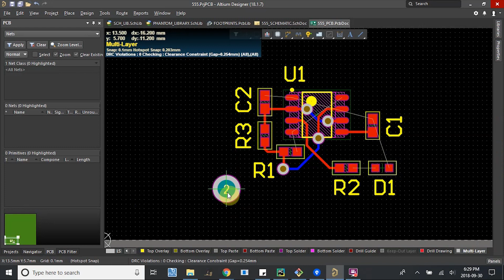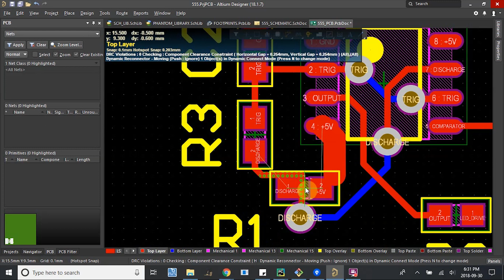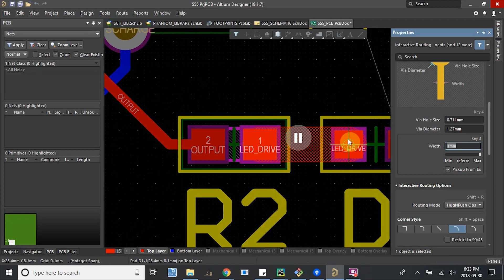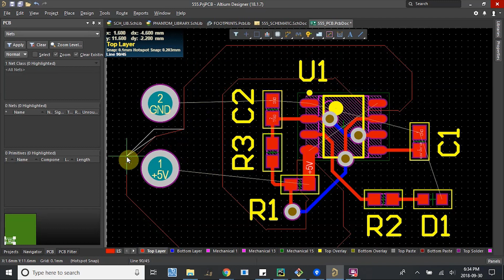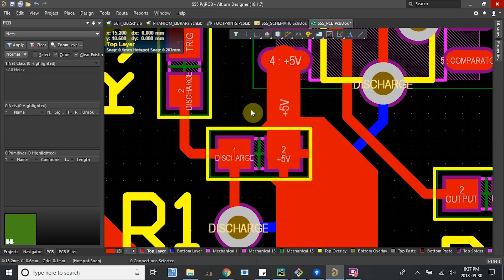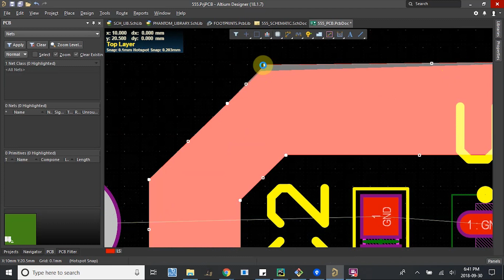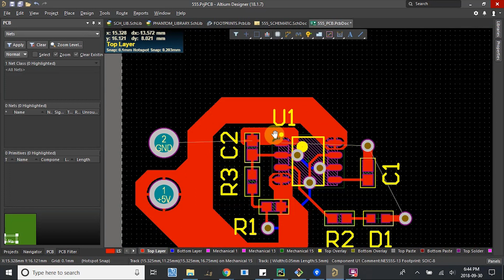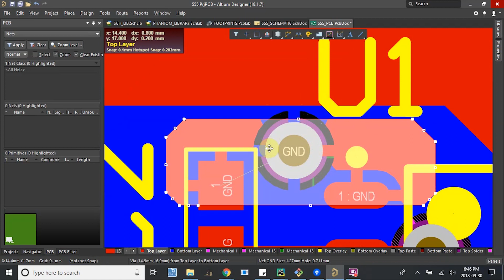Team Phantom - Altium Tutorial #10: Placing PCB power planes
In this video we go over how to place power planes on your PCB, using the polygon pour tool in Altium.